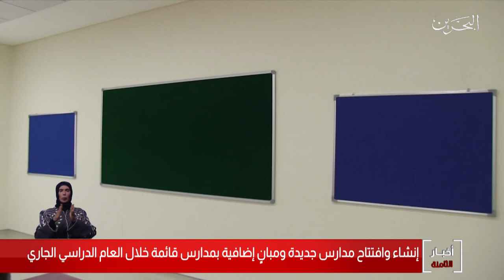البحرين مركز الأخبار : إنشاء وإفتتاح مدارس حكومية جديدة ومبانٍ إضافية خلال العام الدراسي الجاري